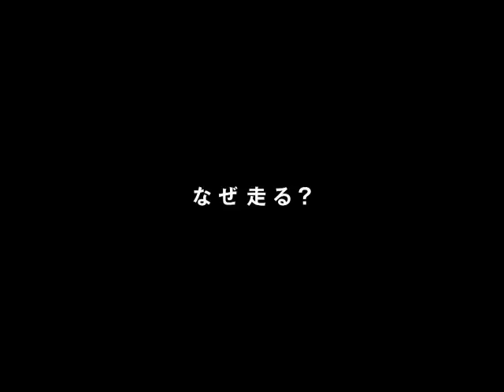『REDLINE』 予告編（SHORT Version）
映像特集
REDLINEofficial

Blu-ray & DVD 絶賛発売中！

世界が認めたクリエイターたちが集結し、
今までの常識を覆す究極のアニメーション映画が誕生！

製作期間7年、作画枚数10万枚―。
CGが当たり前の時代にあえて手で描く事にこだわったアニメーション映画。

コンピューターでは計算できない「歪み」と「誤差」が生み出す『REDLINE』は全編ド肝を抜かれるパワフルな映像と、個性的なキャラクターが創り出す世界観、そして、ドラマチックな物語と魅力に満ちあふれている。

かつてカルチャーに熱狂した大人たちと、これからの未来を創造する若者たちへ贈る、全く新しい"刺激"それが‹REDLINE›だ。

監督は『アニマトリックス　ワールド・レコード』で、世界デビューを果たした小池健。「SmaSTATION!!」のショートアニメ"スマアニメ"や映画『PARTY７』や『茶の味』のアニメーション演出なども担当。その日本人離れしたビジュアルセンスは、「最も刺激的な映像を作るクリエイター」として世界中から評判を集めている。

原作は、『鮫肌男と桃尻女』で強烈なインパクトを残し、『PARTY7』『茶の味』でも評価の高いクリエイター、石井克人。彼の独特の世界観は、クエンティン・タランティーノも惚れ込み、『キル・ビル Vol.1』では、アニメパートを担当。

脚本は『フリクリ』『新世紀エヴァンゲリオン』の榎戸洋司、「攻殻機動隊STAND ALONE COMPLEX」の櫻井圭記が石井と手を組み共同開発し、圧倒的な世界観で、観るもの全てを魅了する。制作は『パプリカ』『時をかける少女』『サマーウォーズ』のマッドハウス。

（声の出演）
木村拓哉／蒼井優
我修院達也／岡田義徳／津田寛治／森下能幸／AKEMI
青野武／廣田行生／石塚運昇／三宅健太／石井康嗣／チョー／堀内賢雄
浅野忠信

監督：小池健　原作・脚本・音響監督：石井克人
製作：二宮清隆 企画：丸山正雄　エグゼクティブプロデューサー：福島正浩　プロデューサー：吉田健太郎、小池由紀子 アソシエイトプロデューサー：木村大助

支援：文化庁　配給：東北新社　宣伝：KICCORIT/アルシネテラン
(c)2010 石井克人・GASTONIA・マッドハウス／REDLINE委員会